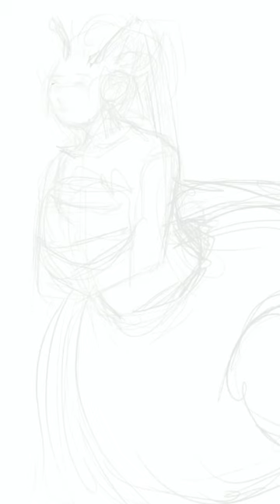snailtaur snail art digital drawing illustration process speedpaint arts hosts